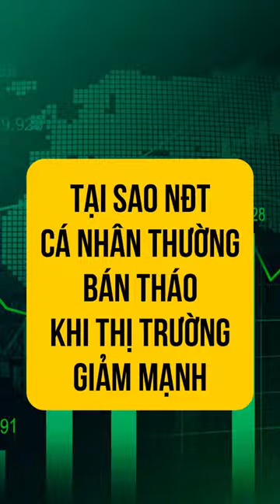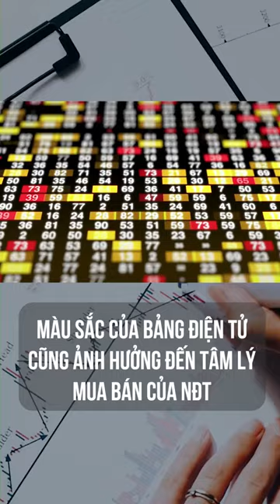Tại sao NĐT cá nhân thường bán tháo khi thị trường giảm mạnh